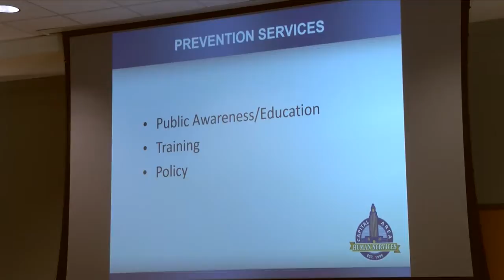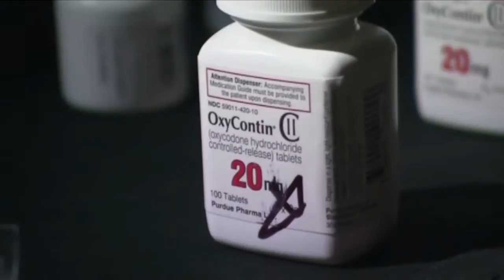Health officials unveil Community-wide Response Plan to the Opioid Epidemic